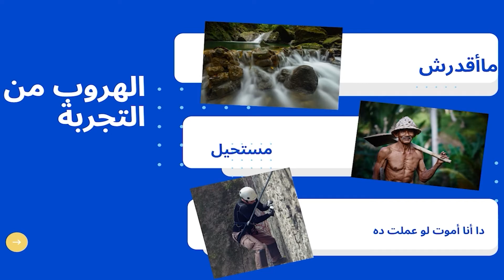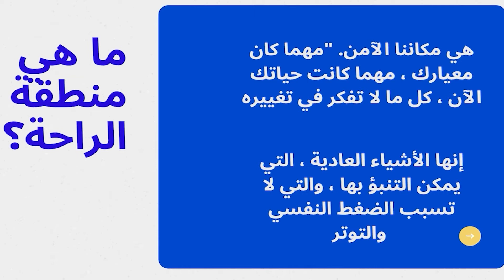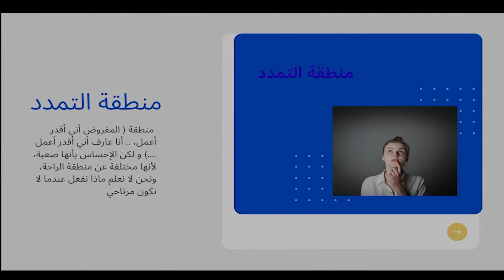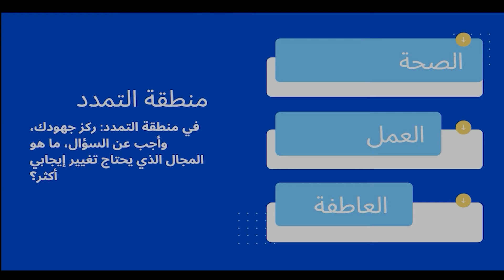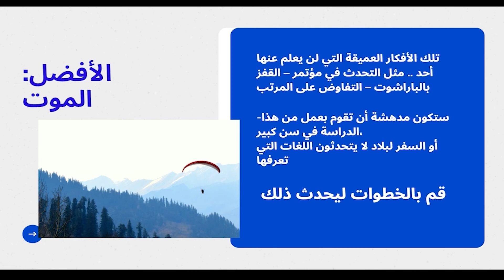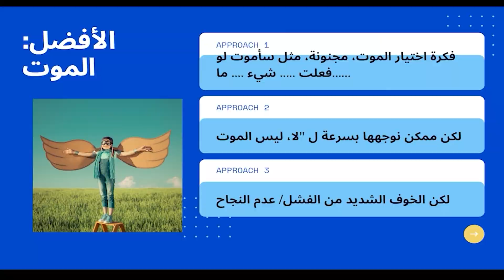الخوف من التجربة و منطقة الراحة 2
لو بتخاف تجرب حاجات جديدة، تعالى نشوف الموضوع مع بعض
الخوف من التجربة.. شعور غير مريح .. و منطقة الراحة الخاصة بك ..
في ناس واحنا نفسنا لو قولت لنا تعالوا نجرب حاجة جديدة نغير الرتم، يقولك مش ممكن، أو مستحيل، أو دا أنا ممكن أموت لو عملت كده .. تعالوا نشوف الموضوع دا مع بعض
كلنا عندنا منطقة الراحة الخاصة بينا، بطريقة أو أخرى، و دي حاجة طبيعية، و في الغالب مش مشكلة
كل الكتب و الناس، تنصح أننا نخرج من منطقة الراحة، أو نكسرها، لحد ما لقيت مقالة، اللينك موجود تحت، للتفاصيل، بتعالج الفكرة بطريقة مختلفة تماما
 احتفظ بمنطقة الراحة الخاصة بك، فهي مهمة، ولكن مدها ووسعها بقدر الإمكان
كل ما كنت ممتدة كلما كل ما تكون أكثر براعة في مجالات أكتر في حياتك، وتقدر تأخد مخاطر تغيرك
منطقة الراحة، دا المكان الأمن، أيا كانت معاييرك،
ودي المنطقة التي لا تحب حتي تفكر أنك تغير فيها أي حاجة
أنها حياة، الأشياء معتادة، ومتوقعة، لا تثير أي ارهاق ذهني أو عاطفي – أو ضغوط
اذا أردت أن تغير حياتك، يفضل أن تبني على منطقة الراحة الموجودة فعلا، على أن تهد وتبني كل شيء من البداية.
 مثل لوحة النشان:
النقطة الصغيرة هي منطقة الراحة
الدائرة المحيطة بها هي منطقة التمدد
الدائرة التالية هي منطقة الخطر
أي شيء أكبر هي منطقة "الموت"
كل انتقال من دائرة لأخري أوسع، طبيعي أن ينتابك بعض الخوف، والتفكير بطريقة مختلفة عن نفسك وعن قدراتك

 منطقة التمدد
هي منطقة "أنا كان لازم أعمل كده "بس لم أعمل" ، منطقة كل التطوير لنفسك ولقدراتك
اذا لم تكن كسولا، خائف أو مضلل، أكثر منطقة ندفع فيها أنفسنا، منطقة (ايه المشكلة معي، المفروض أني أقدر أعمل، .. أنا عارف أني أقدر أعمل .) و لكن الإحساس بأنها صعبة، لأنها مختلفة عن منطقة الراحة، ونحن لا نعلم ماذا نفعل عندما لا نكون مرتاحين
في منطقة التمدد: ركز جهودك، وأجب عن السؤال، ما هو المجال الذي يحتاج تغيير إيجابي أكثر؟
 الصحة – العمل – العاطفة ؟ ثم قم بعمل ال 3 أشياء التي يجب عملها – اليوم
 أحسن – الخطر:
الخطر هو شيء لست متأكدا أنك ستنجح فيه، أنه الشيء الذي تتمني أن تستطيع عمله، ولكن غير مقتنع بأنه ممكن، هو نفسك، ولكن طريقة التفكير، لا أقدر- ماذا لو لم أنجح أو ألاقي قبول – أنواع من الخوف
مثال:

قم بالمخاطرة:
يحتاج دفعه في أي مجال، لنجعله شيئا لم تتخيل أنك يمكنك عمله،
التخلي عن السكريات (الكحول/اللحوم/القهوة/الجلوتين) لمدة شهر، التلفزيون لمدة موسم .
 الأفضل: الموت
فكرة اختيار الموت، مجنونة، مثل سأموت لو فعلت شيء ما.
لكن ممكن نوجهها بسرعة ل "لا، ليس الموت، لكن الخوف الشديد من الفشل/ عدم النجاح
قم بعمل الموت ؟؟
تلك الأفكار العميقة التي لن يعلم عنها أحد .. مثل التحدث في مؤتمر – القفز بالباراشوت – التفاوض على المرتب .
ستكون مدهشة أن تقوم بعمل من هذا- الدراسة في سن كبير،
أو السفر لبلاد لا يتحدثون اللغات التي تعرفها –
 قم بالخطوات ليحدث ذلك
تذكر، اختيار الموت قد يكون مشاعر أو طريقة تفكير

التعامل مع منطقة الخطر أو الموت، يمدد منطقة الراحة الخاصة بك
04:25 ليست سأصبح ممتاز في كل شيء، لكن "لست خائفا أن أجرب"
شكرا لوقت حضراتكم
المراجع:
The Author wrote: “ bestselling author and fear expert Rhonda Britten, founder of the Fearless Living Institute”